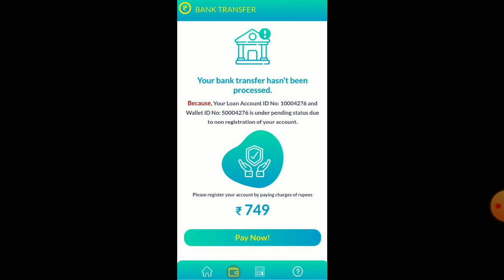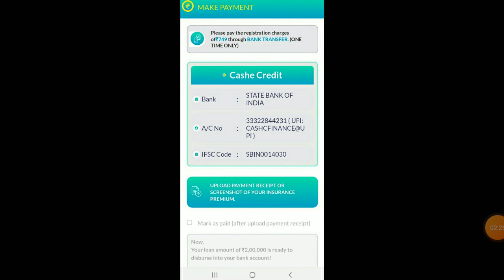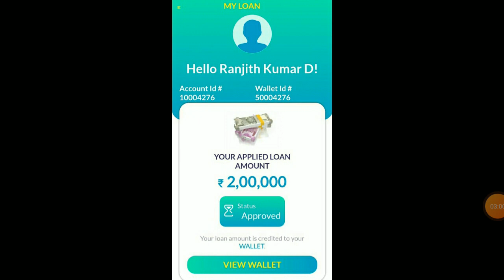Instant personal loan/ 2 இலட்சம் லோன் வேண்டுமா/Online loan frauds/Awareness video/Tamizhan Karthick